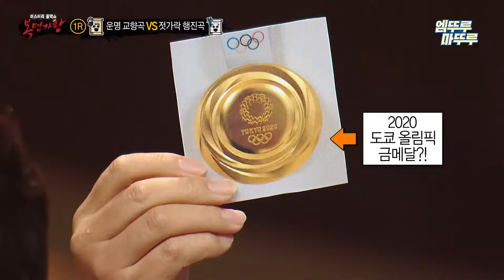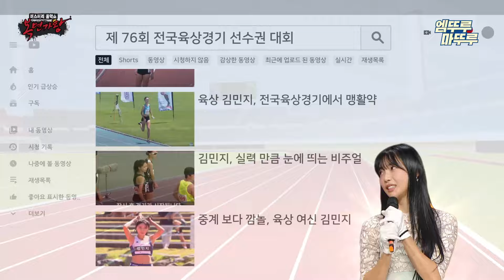[복면가왕] 본업도 잘하면서 노래도 잘하는 건 진짜 반칙 아닌가요...ㅠ 🤺⚾스포츠 스타 무대 모음집🏐🏊🏻‍♀️ | 스포츠 올림픽 MBC240107방송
🎶타임스탬프⏰
00:00 하이라이트

🤺오상욱🤺
01:13 《사랑아》 - The One(더원)
12:57 《네 생각》 - 존박

⚾최준용⚾
21:13 《형》 - 노라조
27:30 《My Way》 - M.C the MAX

🏊🏻‍♀️정유인🏊🏻‍♀️
38:53 《헤어지는 중입니다》 - 이은미
49:23 《1,2,3,4》 - 이하이

🏃🏻‍♀️김민지🏃🏻‍♀️
56:57 《신호등》 - 이무진
1:03:04 《드라마》 - 아이유

🏀전태풍🏀
1:11:04 《남행열차》 - 김수희
1:15:13 《바보에게... 바보가》 - 박명수

⚾유희관⚾
1:21:37 《가질 수 없는 너》 - 뱅크
1:28:38 《태양을 피하는 방법》 - 비

⚾김상수⚾
1:36:30 《너를 위해》 - 임재범
1:45:36 《명동콜링》 - 크라잉넛

⚾이대은⚾
1:54:57 《하얀 겨울》 - Mr.2
1:56:40 《화려하지 않은 고백》 - 이승환

⛸️곽윤기⛸️
2:03:59 《꽃송이가》 - 버스커버스커
2:11:58 《언제나》 - 허각

⚾황재균⚾
2:19:29 《추억은 사랑을 닮아》 - 박효신
2:28:17 《서른 즈음에》 - 김광석

🏐김요한🏐
2:35:39 《I Love You》 - 포지션
2:43:05 《I Love You》 - 차태현

[복면가왕] 일요일 저녁 6시 5분 방송!